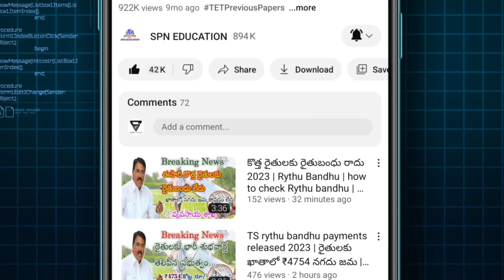TS Rythu Runa mafi eligibility list 2023 | how to check Rythu Runa mafi eligibility list Details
TS Rythu Runa mafi eligibility list 2023 |  how to check Rythu Runa mafi eligibility list Full Details 2023 | KCR Runa mafi 2023

Government of Telangana Telangana DSC Notification updates 2023 Telangana TRT recruitment full details 2023 Savita Indra Reddy live today 2023 Indian postal recruitment notification out 2023 all state wise postal vacancy full details 2003 Rythu Runa Mafi & Rythu Bandhu 2023 Rythu Runa Mafi & Rythu Bandhu Scheme 2023 Online Apply, Beneficiary List & Status Telangana gurukula teacher jobs district wise vacancy details 2023 India pm Kisan 14 installment payment latest updated news today Rythu Bandhu payment updates news today all detail updates 2023 full detail information available in this video  watch this video don't miss SPN education in Telugu search